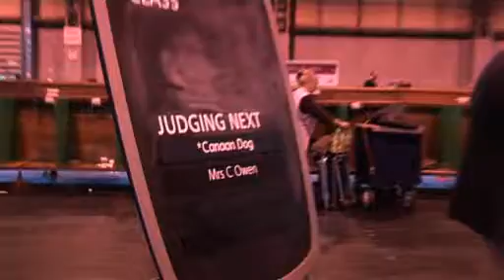DFS Crufts 2010 Best of Breed Canaan Dog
We interview the Best of Breed winner of the Canaan dogs at DFS Crufts 2010.  AM/LUX/IR CH LORIANNA SIRIUS STAR (RE-IMP)
Dog
Owner:  MISS L HASTINGS